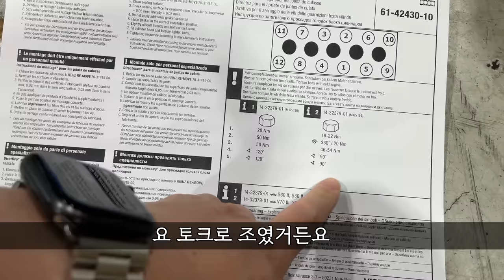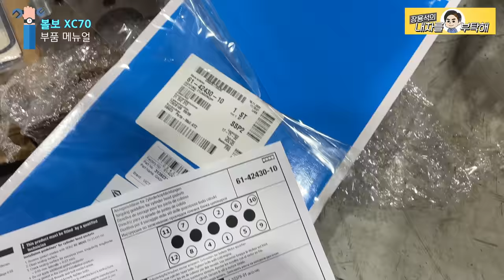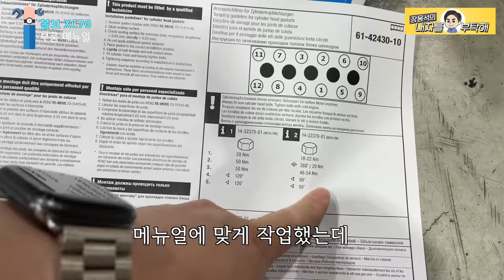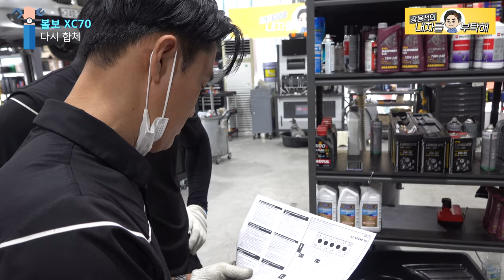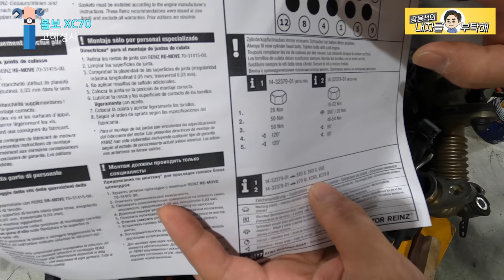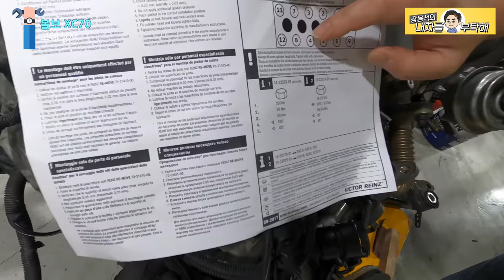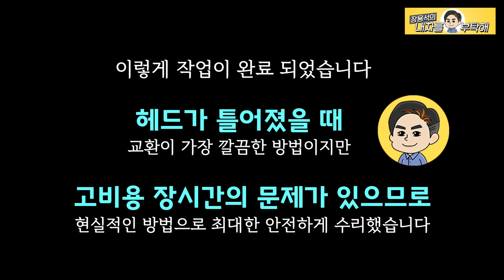#3 볼보 작업실수는 불편,고생,손실과 셋트랍니다 | 냉각수 누수에서 헤드 평면도 헤드가스켓 누설까지 volvo xc70 cyilnder head gasket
이번 볼보편은 참 어려운 작업이었습니다.
작업시간이 지연되기는 했지만, 어쨌든 작업이 잘 마무리 되었고,
고장 증상은 수리가 되었으니 실수쯤은 말없이 조용히 넘어가면 됩니다.
아무도 모를테니까요.

1편 영상을 올리고 계속 작업 중에 실수를 알았습니다.
조용히 잘 고쳐진 모습으로 덮을까 갈등도 있었지만, 보여드리는게 맞다고 생각했습니다.
완벽한 작업을 위해 노력 하지만, 실수를 할 때도 분명히 있기 때문입니다.
작업 실수는
고객의 불편 연장, 작업자의 고생, 금전적 손실이라는 치부를 그대로 보여드립니다.

1번 하남점 (카닥터모터스)  경기 하남시 샘재로 107-1
2번 남양주점   경기 남양주시 오남읍 양지로 77 가동 101호
3번 광주점(기계 고치는아저씨)  광주 북구 연양로95번길 9 1층
4번 부산점(케이티모터스) 부산광역시 기장군 정관읍 예림1로 6
5번 동탄신도시점(오토리페어) 경기도 화성시 효행로 1156번길 9 (병점동)